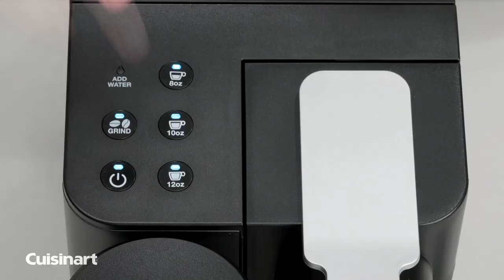Cuisinart® | DGB-2 Explainer: Grind & Brew a Single Cup of Coffee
Make the perfect cup for one with the Grind & Brew Single-Serve Brewer by Cuisinart®. Designed to brew the most flavorful coffee with ease and convenience, this compact coffeemaker grinds whole beans to the ideal consistency for optimal flavor using a conical burr grinder, then feeds them into the HomeBarista ® reusable filter cup to be brewed. The HomeBarista ® can also be filled with pre-ground coffee or you can use your favorite single-use coffee pod. With three ways to brew and three size options, crafting the perfect cup is easy, fast, and extra enjoyable!